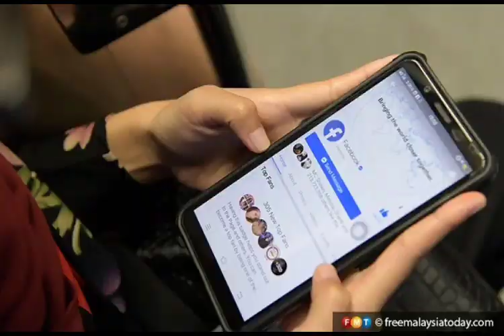AKHIRNYA!! DIREMAN 3 HARI OLEH POLIS!! SYABAS!!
HUREEE!!! SI PELAKU AKHIRNYA DIREMAN!!
SETIAP PERBUATAN JAHAT PASTI ADA KARMA!!

jdt
jadual perlawanan jdt
pemain jdt
tiket bola jdt
jordi amat jdt
jdt vs
jdt vs al nassr
jdt match
jdt vs sabah
jdt vs terengganu
jdt acl
jdt acl 2023
jdt academy
jdt acl 2022
jdt afc
jdt afc champions league
jdt away kit
jdt afc cup 2015
jdt angkat piala
afc jdt vs urawa reds
acl jdt
acl 2022 jdt
arif aiman jdt
afc jdt
al nassr vs jdt
akademi jdt
acl jdt vs urawa
afc champions league jdt
akhyar rashid jdt
jdt baju
jdt baru
jdt bs
jdt bs terengganu
jdt bas
jdt belasah negeri sembilan
jdt baju 2023
jdt beli falcao
benjamin mora jdt
bola jdt
bola sepak jdt
bvb vs jdt
bola jdt malam ini
bola sepak jdt live
baju jdt
bergson jdt
biodata pemain jdt
baju jdt 2022
jdt coach
jdt club ranking
jdt card
jdt cafe
jdt coach 2023
jdt captain
jdt career
jdt colour
jdt coach 2022
coach jdt
corbin ong jdt
cara beli tiket bola jdt online
coach jdt 2022
cuti jdt menang
cabrera jdt
ceo jdt
coach baru jdt
cara masuk akademi jdt
cuti kalau jdt menang
jdt dls kit 2022
jdt dls kit 2023
jdt dls kit
jdt dental
jdt dls logo
jdt dls kit 2019
jdt dubai 2023
jdt dubai
jdt director
daniel ting jdt
dls kit jdt 2022
diogo jdt
dls logo jdt
diaz jdt
dls kit jdt
dls kit jdt 2023
dream league soccer kits jdt 2022
dortmund vs jdt
de paula jdt
jdt express
jdt efootball 2023
jdt endrick
jdt emblem
jdt email
jdt efootball 2022
jdt energy drink
jdt esports
jdt events
jdt entrance a
eclipse jdt
easyjet
eclipse jdt download
endrick dos santos jdt
empayar jdt
eclipse jdt core
esteban solari jdt
ex jdt player
jdt futsal
jdt friendly match 2023
jdt fan token
jdt fb
jdt fixtures
jdt friendly
jdt futsal team
jdt fc 2023
jdt formation 2023
fc zenit vs jdt
final jdt vs terengganu
fernando forestieri jdt
falcao jdt
feroz jdt
final jdt vs selangor
formation jdt 2022
fc rostov vs jdt
formasi jdt 2022
fc fursan hispania vs jdt
jdt game
jdt game 2023
jdt gambar
jdt goalkeeper
jdt game schedule 2023
jdt games
jdt games 2023
jdt gk
jdt group acl 2023
jdt ganu
gaji pemain jdt 2022
gambar jdt
gaji pemain jdt
gaji arif aiman jdt
guangzhou fc vs jdt
gambar pemain bola sepak jdt
gambar pemain jdt 2022
game jdt
game jdt 2022
ganu vs jdt
jdt horse carriage
jdt horse carriage ulasan
jdt home jersey 2023
jdt horse carriage foto
jdt hq
jdt hari ini
jdt home
jdt head coach
haydee agras jdt
harga tiket bola jdt
harga tiket bola online jdt 2022
harga tiket bola jdt 2022
hong wan jdt
harga stadium jdt
haziq nadzli jdt
hyundai vs jdt
herrera jdt
harga pemain jdt
jdt ii
jdt instagram
jdt import player
jdt ii 2023
jdt ii player
jdt iv
jdt import
jdt ii vs pdrm
jdt import player 2023
jdt ii vs kelantan
import jdt 2022
ig jdt
is jdt in fifa 23
jdt live malam ini 2022
jdt live malam ini
perlawanan jdt malam ini live
jdt live malam ini 2023
jdt lawan malam ini
jdt ranking in asia 2021
jdt jersey 2023
jdt jersey
jdt jadual
jdt jadual 2023
jdt juara piala malaysia
jdt juara afc
jdt jersi
jdt jersey 2021
jdt jurulatih
jdt jersi 2023
jadual acl jdt 2022
jadual liga super 2022 jdt
jadual perlawanan jdt 2022
jersi jdt 2022
jurulatih jdt
jersey jdt 2022
jersi jdt 2023
juan muniz jdt
jdt kit dls 2023
jdt kit dls 2022
jdt kit dls 2022 kuchalana
jdt kit 2023
jdt kalah
jdt kit dls
jdt kit
jdt kedudukan
jdt kit dls 2019
jdt kit 2022
kelantan vs jdt
kedah vs jdt
kl city vs jdt
kit dls jdt 2022
kelantan vs jdt live
keputusan jdt
keeper jdt
kawasaki vs jdt
kelantan vs jdt 2
kawasaki frontale vs jdt live
jdt live
jdt logo
jdt lawan
jdt logo 512x512
jdt logo dls
jdt lawan terengganu
jdt live hari ini
jdt liga super
live jdt
logo jdt
live jdt vs terengganu
live jdt malam ini
live jdt vs urawa red
live jdt vs kawasaki
live jdt vs selangor
liga super jdt
live sabah vs jdt
live jdt vs ulsan hyundai
jdt match 2023
jdt malam ini
jdt market value
jdt menang
jdt manager
jdt merchandise
jdt matches
jdt match schedule
mesut ozil jdt
melaka vs jdt
melaka vs jdt live
mauricio jdt
melaka vs jdt piala fa
mario gomez jdt
musa jr jdt
market value jdt
moussa sidibe jdt
melaka vs jdt live streaming
jdt next match
jdt news
jdt new jersey
jdt next match 2023
jdt new kit
jdt net worth
jdt nike
jdt negeri sembilan
jdt new coach
jdt new kit 2023
nama pemain jdt
neymar jdt
negeri sembilan vs jdt
nombor pemain jdt
nunez jdt